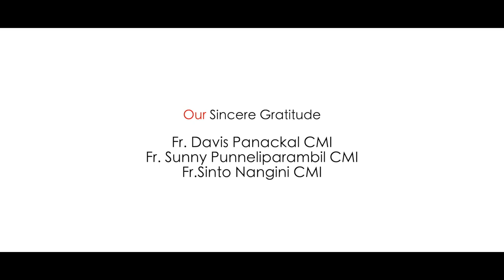Onam song | Devamatha kindergarten parents | DEV VOICE